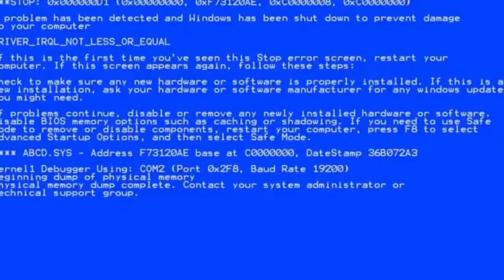'Enchanting' Fortnite Streamers:Darkotaz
This video is deciated to my favourite fortnite twitch streamer darkotaz sorry for it being so short I will extend montages soon when I find the time to download More clips

Mr Clean by Yung Gravy
Mr Krabs Remix By Eugene the dream
Never have I Felt this way By Liven
Lust by Lil Skies

My true inspiration for this is gamer G with all of his fortnite edits I hope you enjoy more of these edits